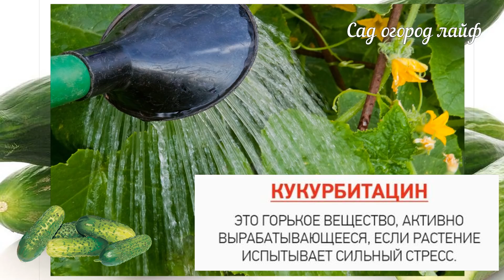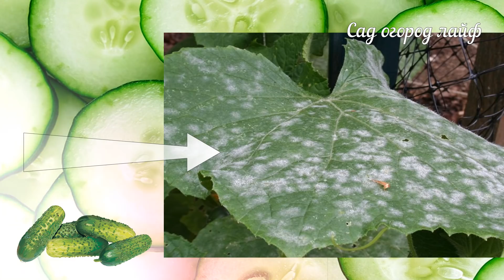Огурчиков завяжется в 20 раз больше если делать так! Как ухаживать за огурцами летом в июне и июле?